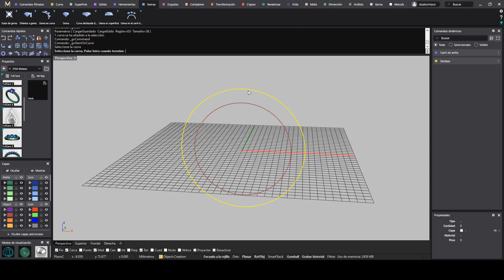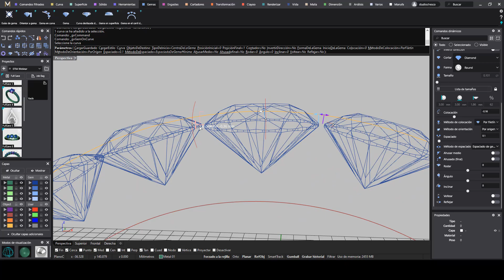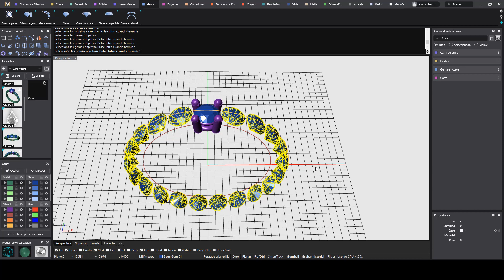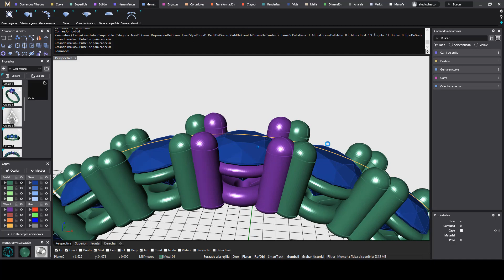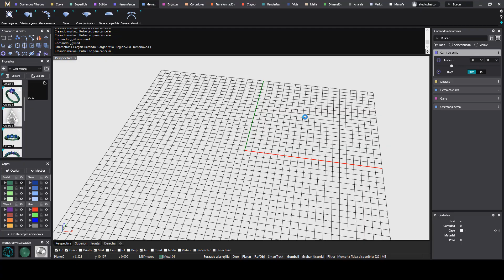Tutorial: alianza con garras en MatrixGold | Diseño de joyería 3D. Modelado de joyas 3D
¿Quieres aprender a hacer una alianza con garras en MatrixGold? Te explicamos cómo.